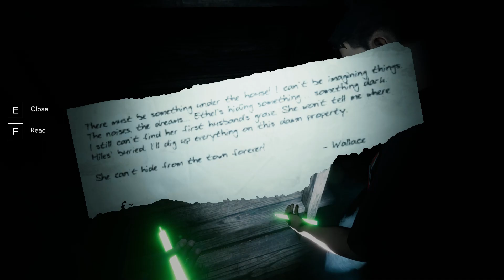Labyrinthine ep 2 the five pieces of millennium puzzle?